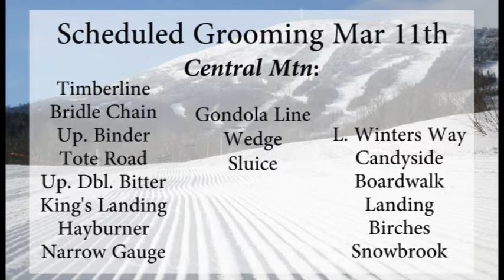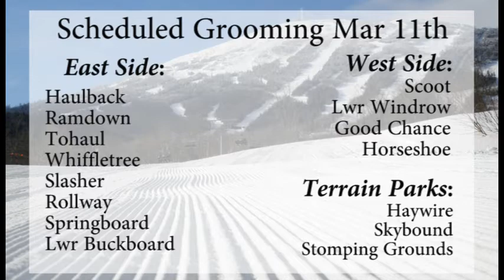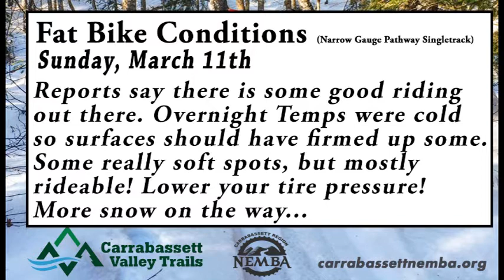WSKI Weather and Trail Report March 12th AM